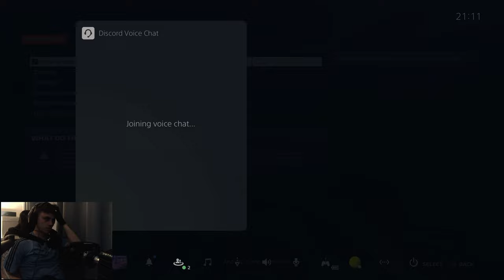WHEEL ISSUES RUINED MY STATEGY! | 50% Spain | F1 24 Firefly Racing League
This would have been a fantastic race with a top-tier strategy if if wasn't for my wheel not having any steering inputs twice during this race. Hopefully it is a game issue and not Fanatec issue due to the on-going issues at Fanatec. Oh and another week with rain!

Come and watch the race live every SUNDAY at 8pm

00:00 - Introduction
0:12 - Qualifying
1:54 - Race